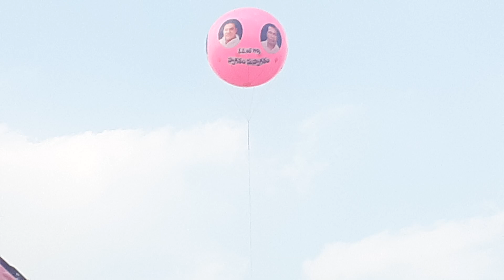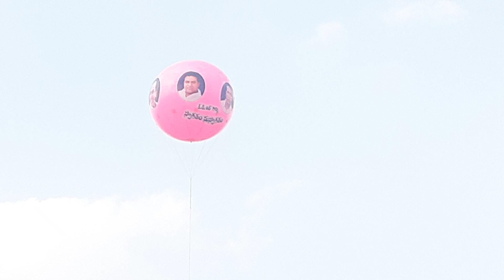KTR MEETING .2019.AVG